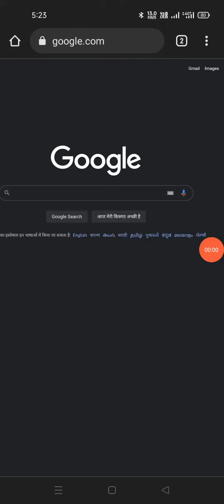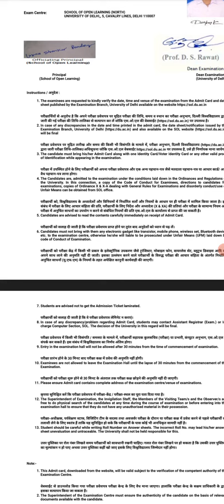(Hall ticket)ba programme 6th semester hall ticket download 2022